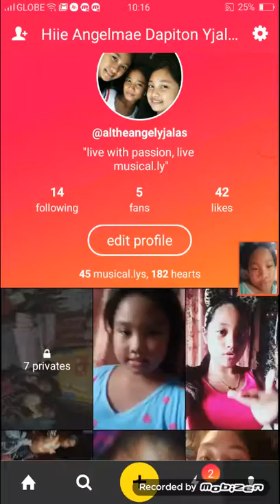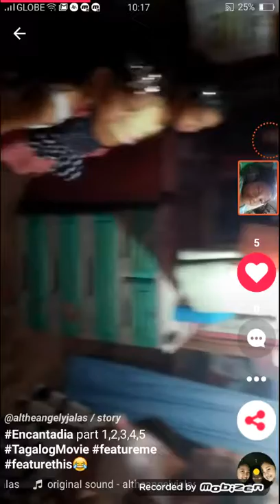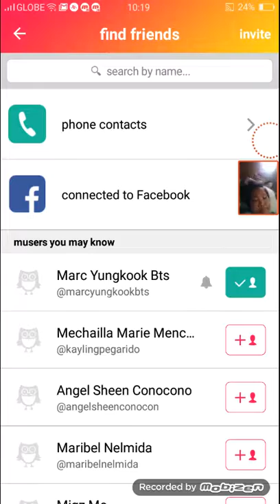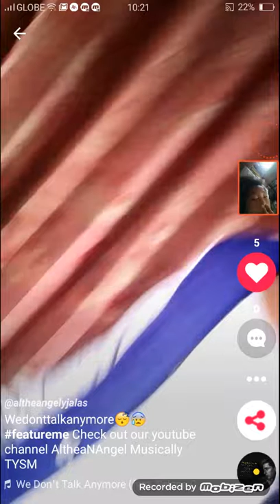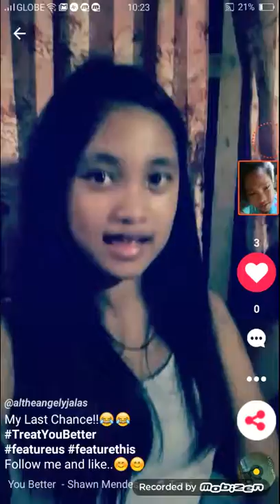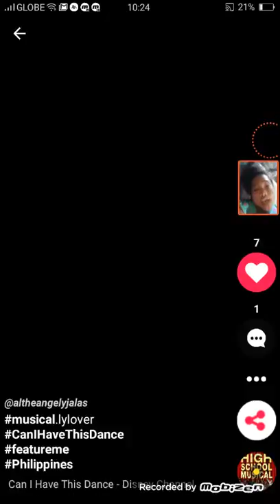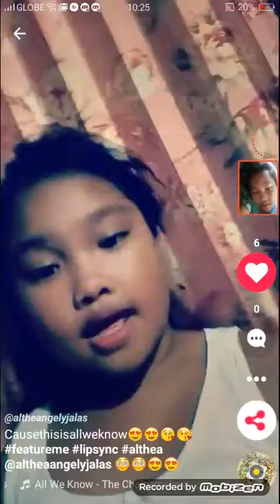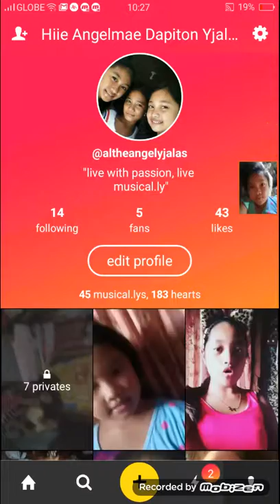REACTING TO OUR MUSICALLYS...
My fb: hiiee althea mae ijalas
Angel's fb: hiiee angel mae yjalas